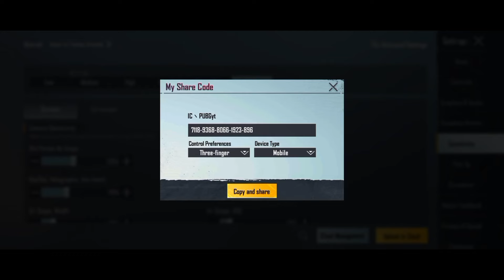New Best Sensitivity Settings || Zero Recoil In Pubg Mobile 2023 || New Update 2.5 Best Sensitivity😱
New Best Sensitivity Settings || 0 Recoil In Pubg Mobile 2023|| New Update 2.5 Best Sensitivity Settings😱

BGMI'.              GAME
         OK
MY name is ICPUBGYT.
Hello guys👋🏾 welcome back my channel🙋

This topic related videos link

BEST SENSITIVITY SETTING AND FULL GUIDE + 0 RECOIN IN PUBG 2.5.0

BEST SENSITIVITY SETTINGS + NO RECOIL IN PUBG MOBILE 2023

BEST SENSITIVITY SETTING AND FULL GUIDE + ZERO RECOIL IN PUBG MOBILE

PUBG BEST SENSITIVITY SETTING | NO RECOIL SENSITIVITY PUBG MOBILE | NEW SENSITIVITY 2.5

PUBG MOBILE 2023| ALL SCOPE RECOIL CONTROL SENSITIVITY SETTINGS PUBG | RECOIL CONTROL IN PUBG 2023

best sensitivity
best sensitivity for cod pubg mobile
best sensitivity for pubg mobile 2023

Your Quaris -

YouTube Searching Keywords:-